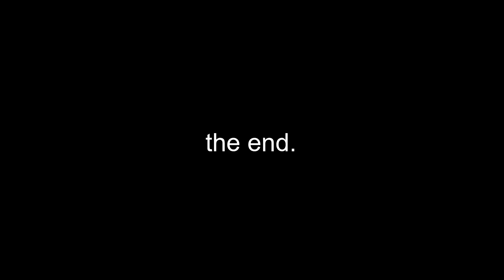Luigi's Mansion 3 Revisited #10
Noobys!